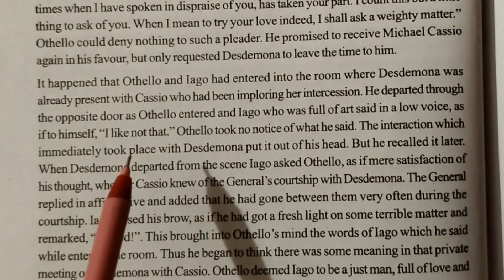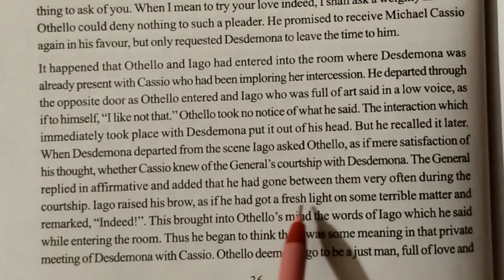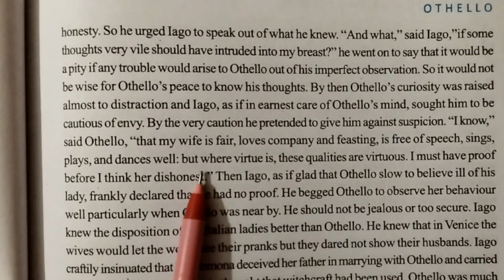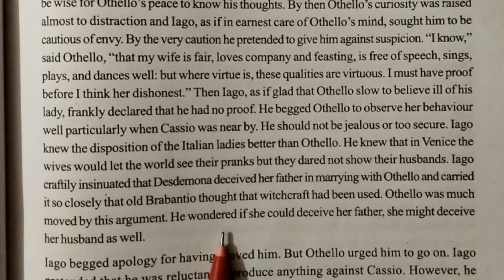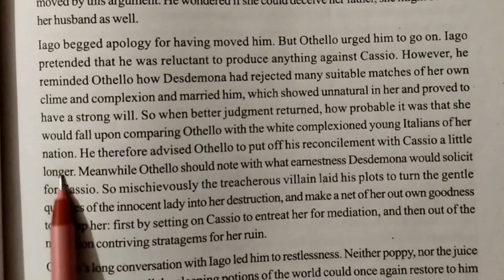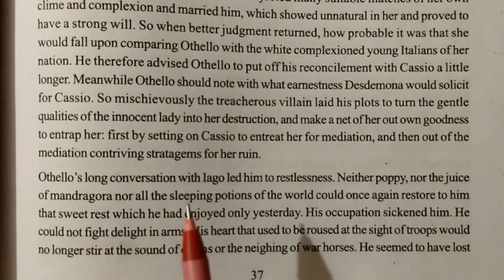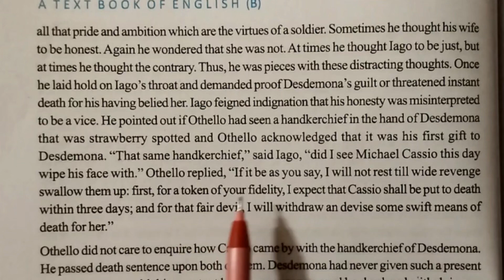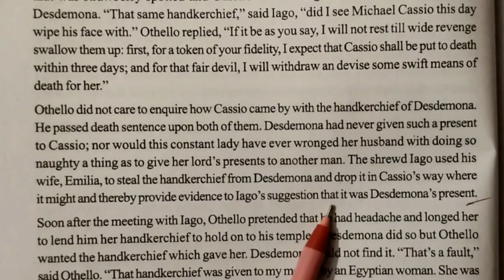'Othello', Rapid Reader/ Bengali analysis /Class - Xi, 1st Semester, New Syllabus/ বাংলা অনুবাদ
Dear students in this video you will get a summary and line by line Bengali analysis of 'Othello' by William Shakespeare, Rapid Reader, Class - Xi, 1st Semester, New Syllabus WBCHSE.

#'Othello' , Rapid Reader, Class - 11, 1st Semester, New Syllabus, WBCHSE

line by line Bengali meaning of 'Othello', Rapid Reader, Class - 11, 1st Semester, New Syllabus

#'Othello' er proti liner banglai mane ebong bisleson